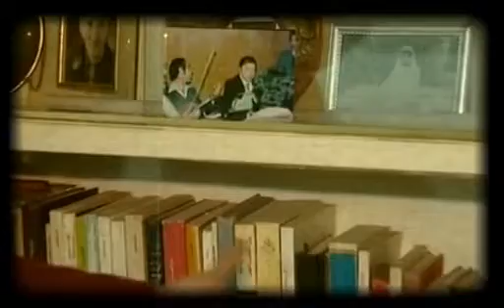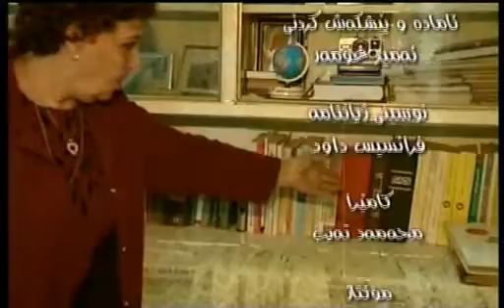به‌رنامه‌ی چراكان ..هونه‌رمه‌ند و مامۆستا ولیه‌م یوحه‌ننا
ئاماده‌كارو پێشكه‌شكاری به‌رنامه‌  : ئه‌میر عومه‌ر
ئه‌رشیفی : جه‌مالی ده‌لاك